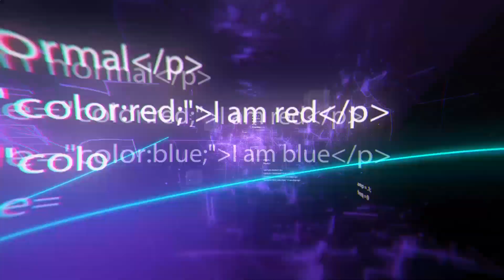10 unglaubliche Fahrzeuge, die du sehen musst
10 unglaubliche Fahrzeuge, die du sehen musst